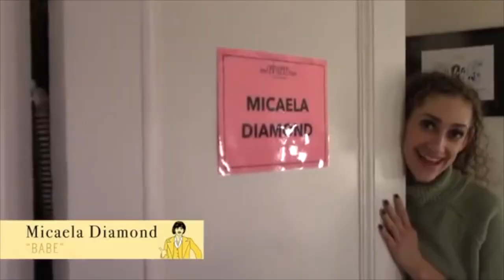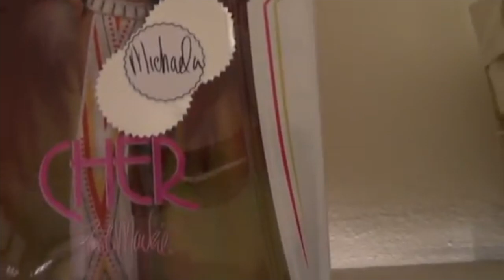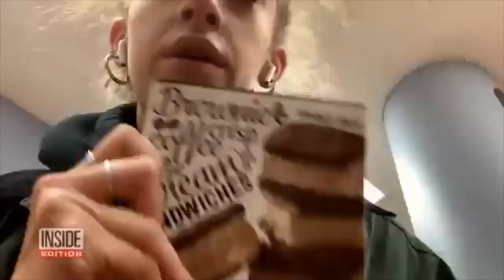Micaela Diamond Being The Absolute Sweetest Person for 6 Minutes Straight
Let's face it: Micaela has been the sweetest person for over 20 years, but here's 6 minutes  of my favorite Micaela Moments! Enjoy!!